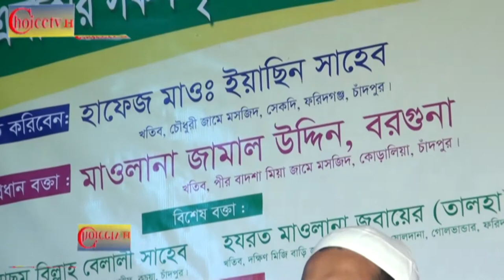মাওলানা জামাল উদ্দিন (বরগুনা) Jamai Uddin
চাঁদপুরের নতুন বক্তা চরমোনাই এর সুরে কান্না জড়িত সুন্দর একটি বয়ান সেকদি এলাকা এবার কাপালেন মাওলানা জামাল উদ্দিন (বরগুনা)
বিষয় কবরের আজাব